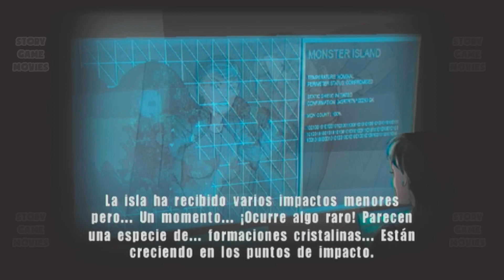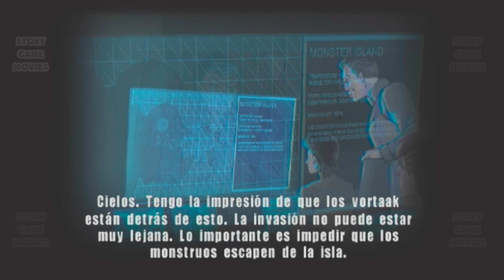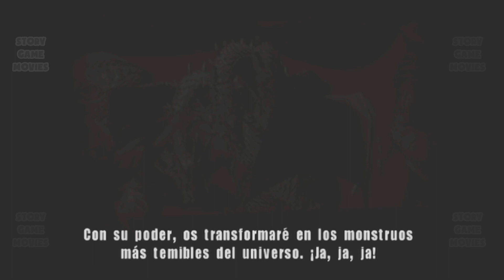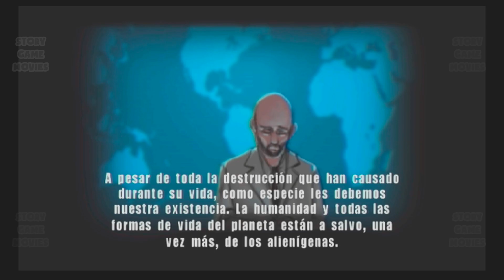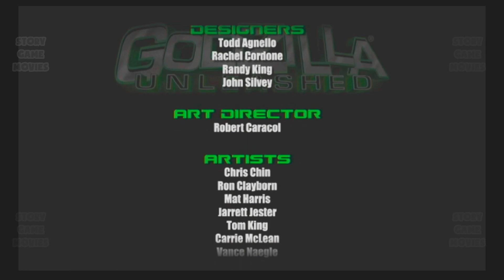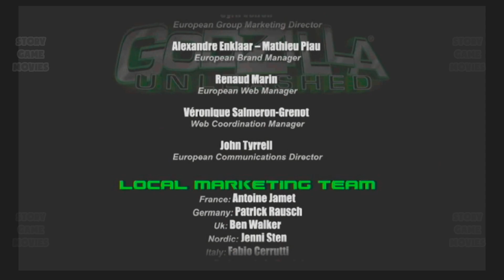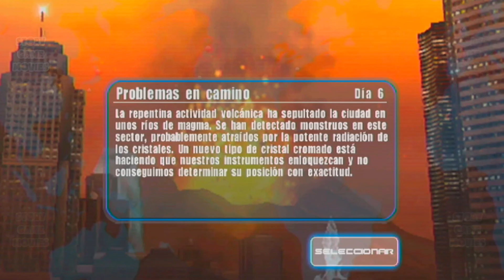GODZILLA PELICULA COMPLETA EN ESPAÑOL EL VIDEOJUEGO Story Game Movies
Godzilla pelicula completa en español del videojuego, basado en la saga Godzilla vs Kong y en la historia de la pelicula. El planeta Tierra es amenazado por nuevos monstruos alienigenas de los que Godzilla tendrá que defender a todo el planeta.

El contexto de los videos en mi canal "Story Game Movies" es completar videojuegos al 100% editando todas las cinematicas juntas y el gameplay de todas las misiones hasta el final del juego. De esta forma el objetivo del canal es ofrecer al espectador videos útiles donde ver las mejores partes de un juego antes de comprarlo o jugarlo, con la intención de que mi canal y videos ofrezcan un lugar de confianza para enseñar e informar sobre cualquier videojuego, además de disfrutar y entretenerse viendo la historia completa de cada juego. Todo siempre desde un tono simpático y agradable para todo tipo de audiencias y espectadores, con videojuegos ficticios y entretenidos.

Yo soy Story Game Movies, creador de contenido gaming y juego y grabo videojuegos en modo historias basadas en películas, creando una edición de calidad en mis videos, haciendo un contenido único y original, en muchos idiomas diferentes, para que toda la audiencia general de cada país pueda disfrutar de las mejores películas desde el punto de vista de los videojuegos para contenido de audiencia general.